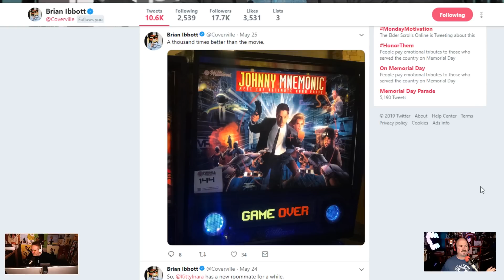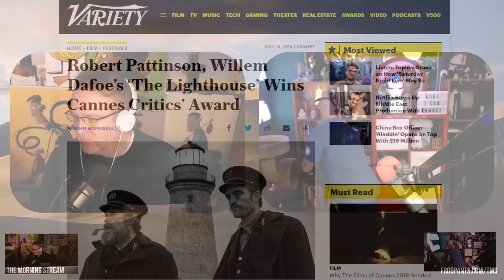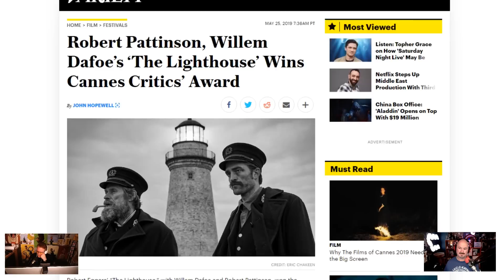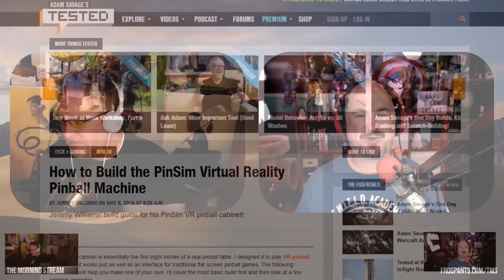TMS 1715 FIXED